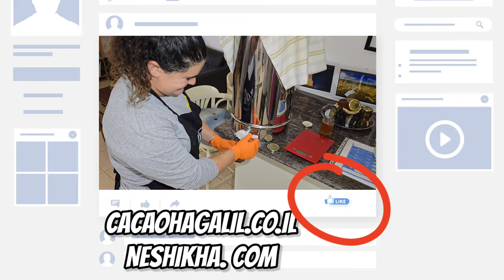Gourmet Kitchen Crafting: From Hive to Handcrafted Chocolate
Join us on a delicious journey from buzzing beehives to a gourmet kitchen as we explore the sweet synergy between honey and handcrafted chocolate. Discover the secrets behind creating mouth-watering treats using the finest honey from Neshika Bees and premium cacao from Cacao HaGalil. Perfect for food enthusiasts and chocolate lovers alike!

This video showcases the art of crafting delectable chocolate creations infused with the natural sweetness of honey. A must-watch for anyone passionate about artisanal food and unique flavor combinations.

Order delectable gift baskets online for Rosh Hashanah - or anytime you want to treat family and friends to some of the sweetest tastes of the Land of Israel: